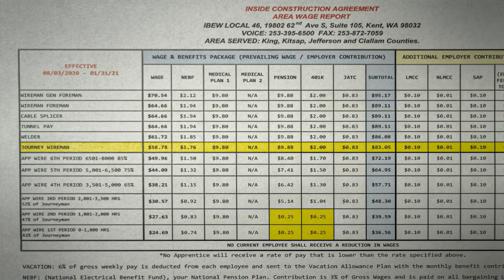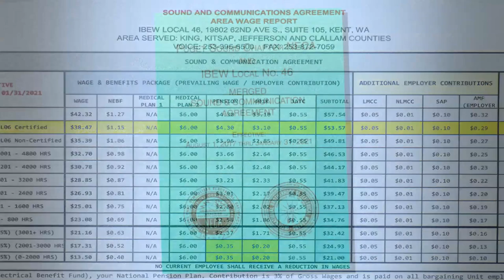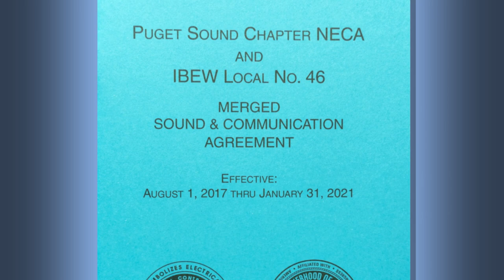IBEW Local 46: Inside Wire Surveys and Limited Energy (S&C) Negotiations